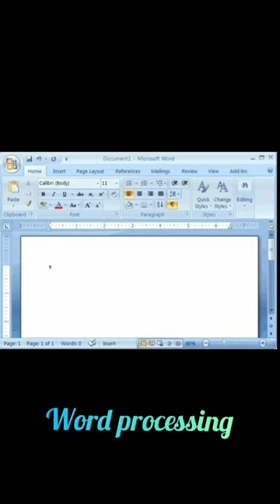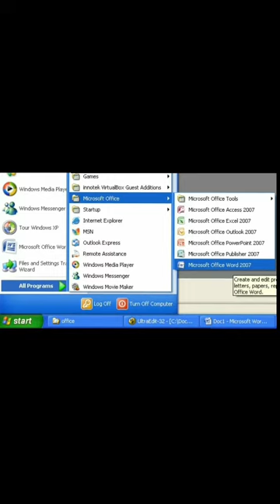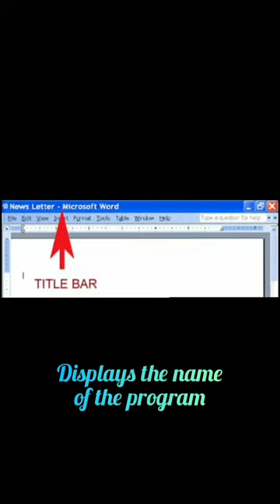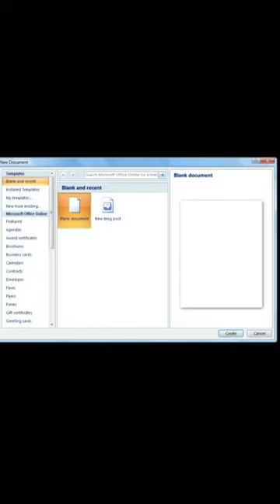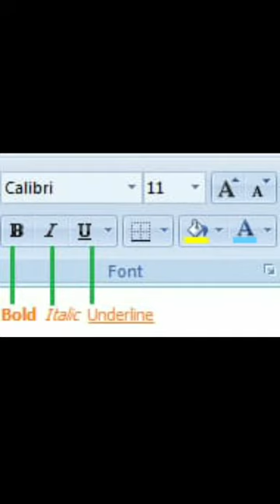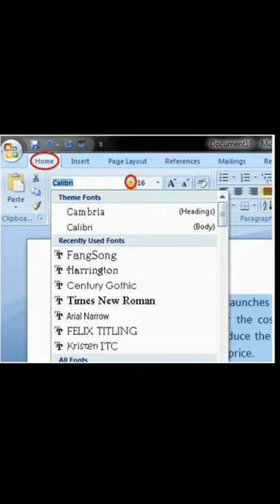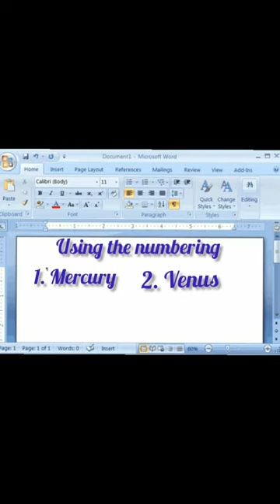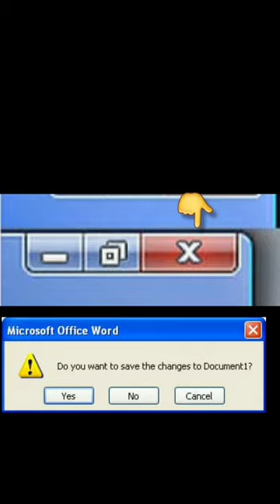Std 4 | IT | 5. Microsoft word 2007